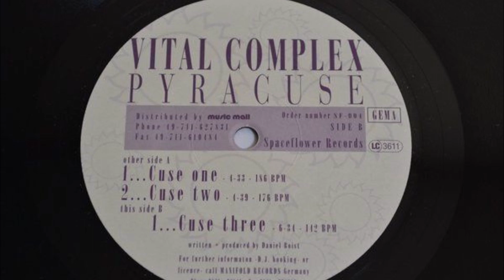Vital Complex - Pyracuse (Cuse One)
1995 Hard Trance